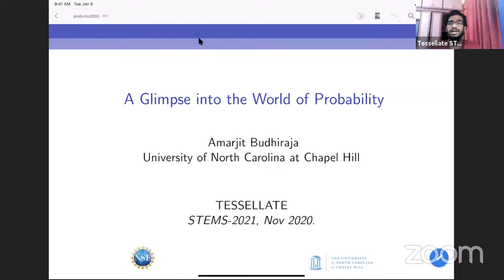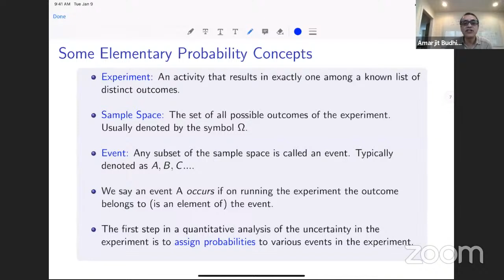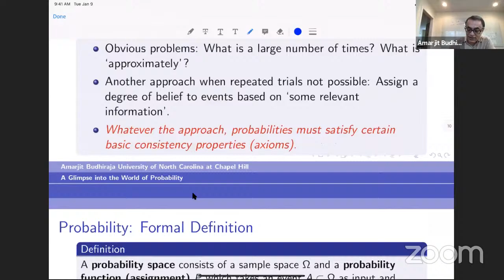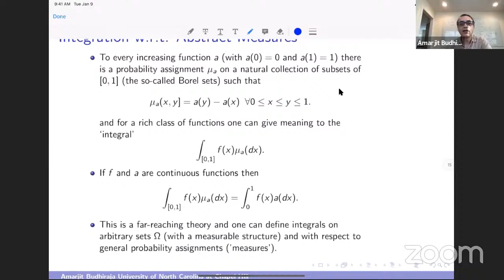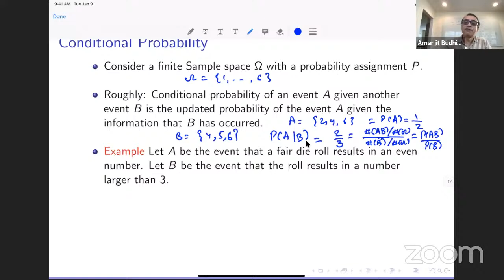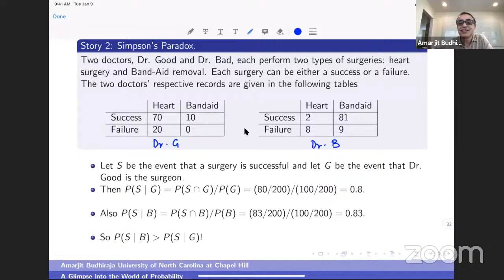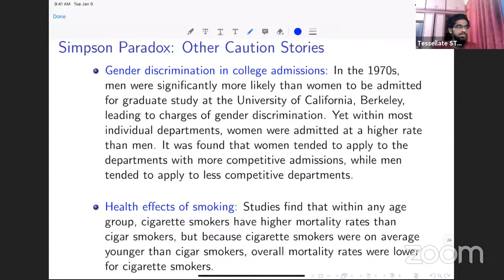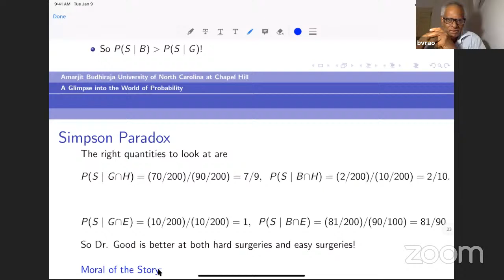A Glimpse into the World of Probability | Amarjit Budhiraja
Speaker - Amarjit Budhiraja, Professor at University of North Carolina

Abstract - The famous probabilist Leo Breiman says in his classic book: `Probability theory has a right and a left hand’.
On the right is the rigorous foundational work and on the left is probabilistic thinking. This combination of mathematical rigor and physical intuition makes the Probability theory a fascinating field of study.

In this talk, I will talk about what probabilists do and how the two hands of Probability theory are equally important.